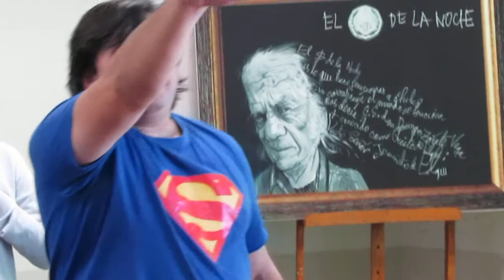Game 2015 Chillán.2 de mayo.(sin editar)